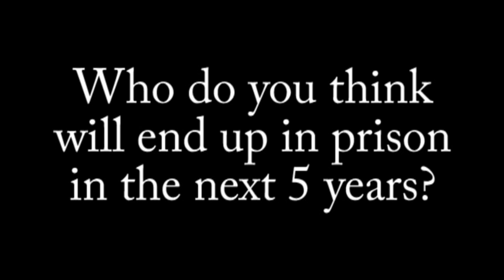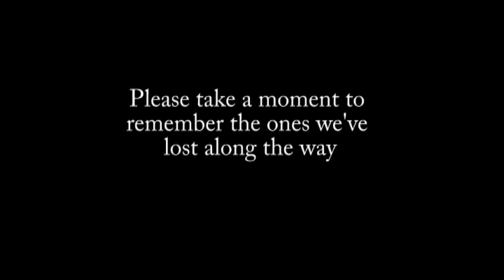Wrenn School Sixth Form Leavers Video - Class of 2014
Created by Aidan Waples, Tionee Joseph, Niquita Munowenyu and Hayley O'Nions